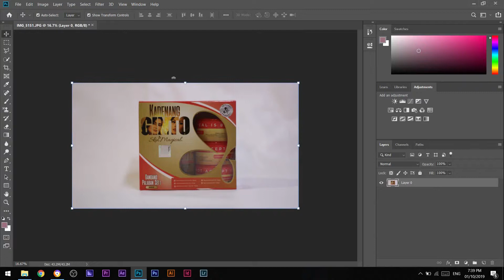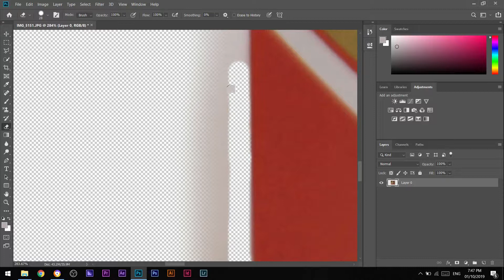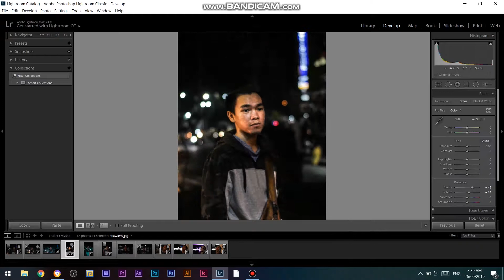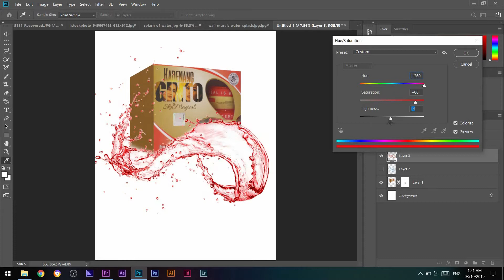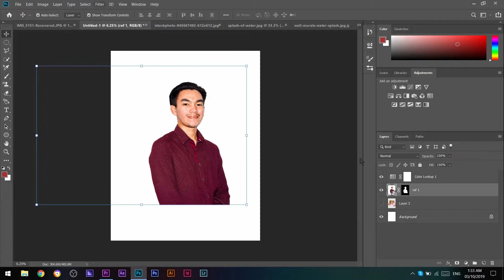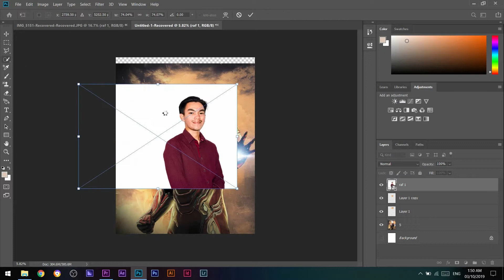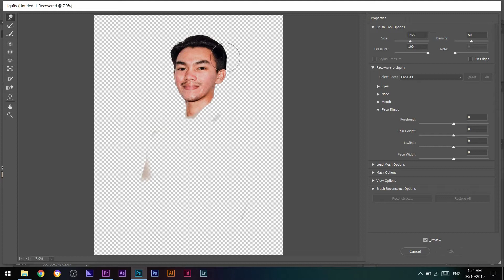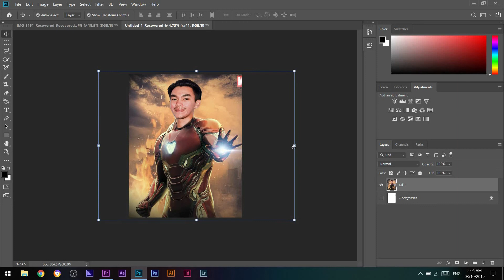photo manipulation and 3D design effects